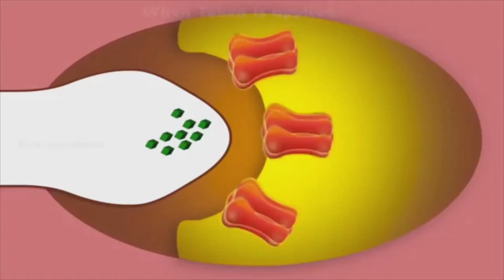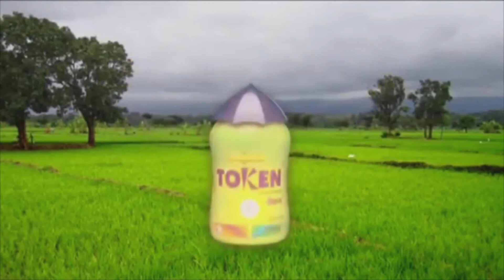BROWN PLANT HOPPER (BPH) Management in Paddy | explorer101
Effective Management of Brown Plant Hoppers in Paddy with Token Insecticide

Video Courtesy: Indofil Industries Limited